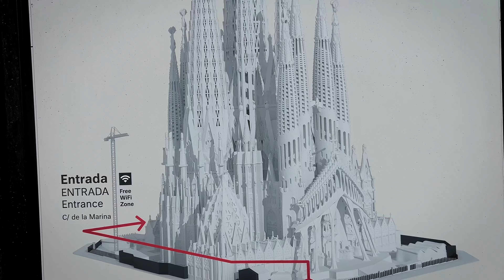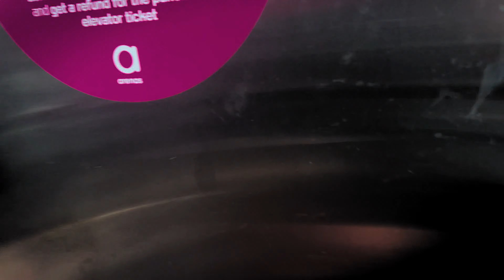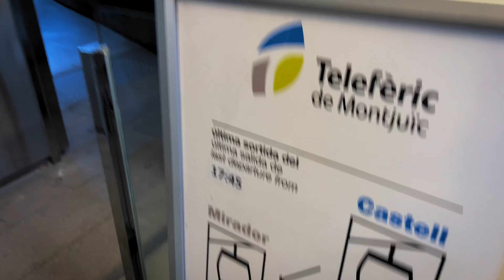Barcelona vlog #2 - Lanovka nad mestom a najväčší kostol na svete 🇪🇸